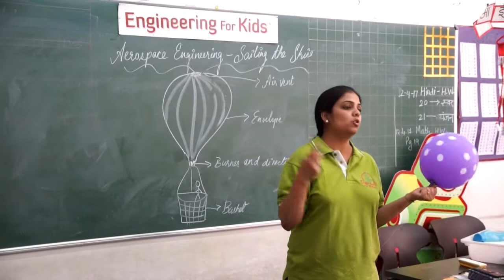EFK_Grade_2_E_Sailing The Skies